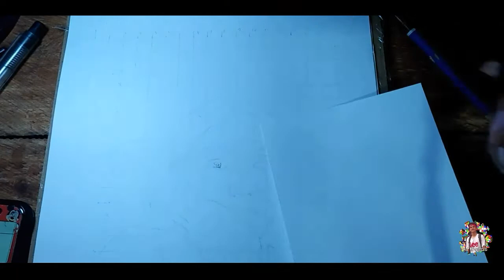Portrait of my LOVE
Imma present my Future...

Mediums:
Charcoal pencil
3H
4B
8B
Brush